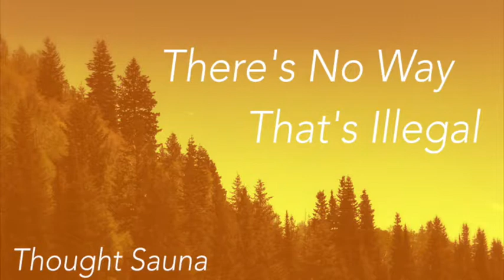Thought Sauna 24: Michael Bolton's Retirement Home for Pirates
In this episode, we talk about the advantages of hair interlaced with bees, pirate retirement homes, some personal highlights from our individual life cringe comps and more!